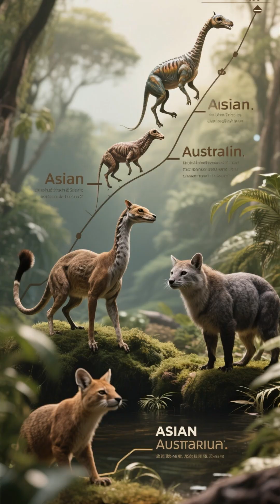Why Animals Don’t Cross This Invisible Border 🚧 The Wallace Line Explained 😱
🌍 Deep in Southeast Asia lies one of nature’s most fascinating secrets — an invisible border that divides two completely different worlds of wildlife! This is the Wallace Line, running through the Malay Archipelago, between Bali and Lombok, and up toward the Philippines.

On one side, you’ll find Asian animals like tigers 🐅, elephants 🐘, and rhinos 🦏 — while just across the line live Australian species like kangaroos 🦘, cockatoos 🦜, and koalas 🐨.

Why the sudden change? Millions of years ago, tectonic movements 🌋 created deep sea trenches that acted as a natural barrier. Even strong flyers and swimmers — birds 🐦 and fish 🐠 — rarely cross it, evolving into completely separate ecosystems.

Join us as we explore how this invisible line still defines life across Asia and Australia today. 🌿